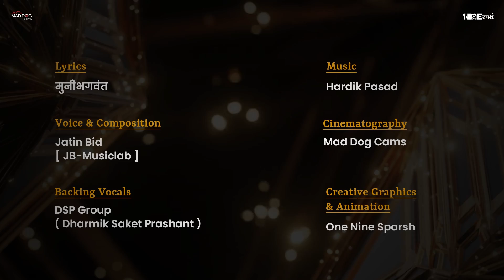Jangam Tirthno Shilanyas | Pushtiben Vrushtiben Diksha | Pratikbhai Shah | Jatin Bid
રિદ્ધિ સિદ્ધિને દઈ ત્યાગી, દોડી છે ડભોઈની દુલારી..
પ્રભુનું પ્રતિક બની સજ્જ થઈ છે, અડગ છે આ પુષ્ટિ-વૃષ્ટિની ખુમારી..
ઉજ્જવલતાના શિખરે દીધી છે દોટ, થઈ છે બન્ને વૈરાગે ઓતપ્રોત..
ગુરુકુળ બન્યું છે કાયમી આવાસ, આ છે જંગમ તીર્થનો શિલાન્યાસ..
Lyrics:
Pujya Muni Bhagvant

Voice & Composition:
Jatin Bid [ JB-Musiclab ]

Backing Vocals:
DSP Group ( Dharmik Saket Prashant )

Cinematography:
Mad Dog Cams

Creative Graphics & Animation:
One Nine Sparsh
લાગી છે લાગી છે, લાગી છે મુક્તિની પ્યાસ,
બોલાવે બોલાવે, મને સદ્ગુરુ નિજ પાસ,
આનંદમાં કરવા આવાસ,
થાવા મળશે રે વીરના દાસ,
આ છે જંગમ તીરથનો શિલાન્યાસ..(૨)

હવે શમણા થાશે પૂરા, અમે થઈશું સંયમ શુરા,
હવે કર્મો થાશે ચુરા, અમે થઈશું સંયમ શુરા,
દોષો ને દુ:ખો ને, દુર્ગુણોનો થાશે નાશ,
છુટશે રે છુટશે રે, ભવભવ કેરો આ ત્રાસ,
ફંગોળીશું ભૌતિક આ ઘાંસ,
છે અડગ મનનો વિશ્વાસ, આ છે..(૨)

હવે પ્રભુ મારગના નામે, આ જીવન અર્પણ થાશે,
હવે પ્રભુ પંથના નામે, આ જીવન અર્પણ થાશે,
ફેલાયો ફેલાયો, ઉજળો ઉજળો અજવાસ,
જીવનનો જીવનનો, થાશે હવે વિકાસ,
જીવનમાં નહીં રહે અમાસ,
થઈ ગઈ છે અંતરમનમાં હાશ, આ છે..(૨)